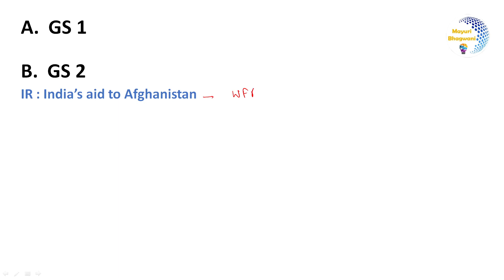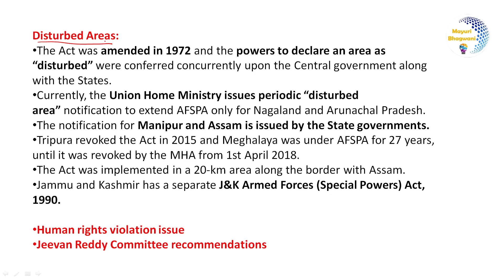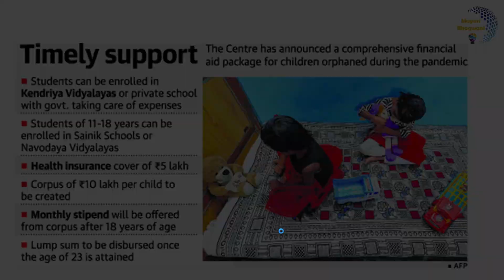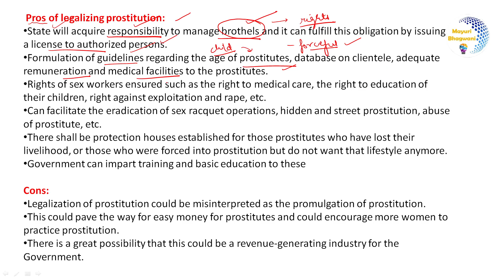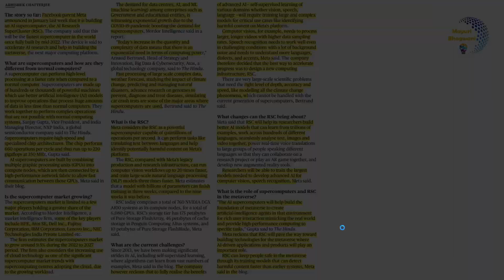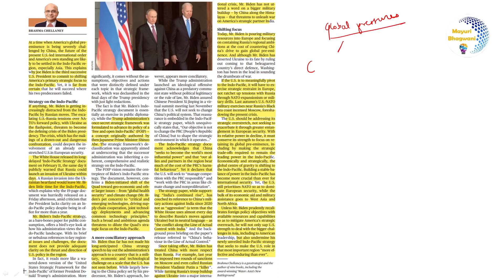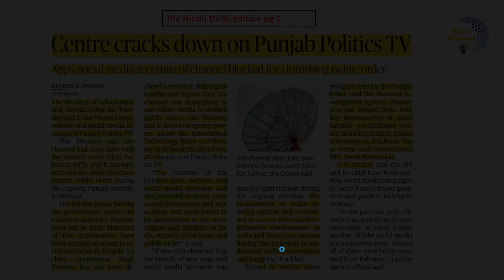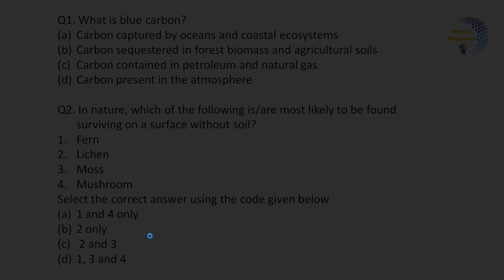The Hindu Analysis | 23 February 2022 | Daily News Analysis | UPSC | Current Affairs today | IAS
The Hindu analysis today | 23 February 2022 | daily current affairs UPSC CSE/IAS | Current Affairs
We are analysing The Hindu of 23 February 2022 here. This video will be helpful for Prelims as well as Mains preparation for the Civil Services Exam.